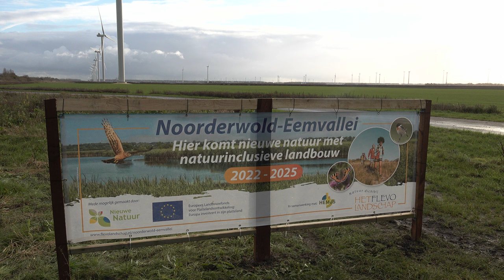Agroforestry aanplant op 4 hectare bij HEMUS - Rosemarie Slobbe over waarom en hoe.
"Ik denk dat wij hier een soort van paradijsje gaan creëren met stabiele landbouwopbrengsten, echt een robuust systeem met meer biodiversiteit en goede producten"
In deze video vertelt Rosemarie Slobbe van HEMUS hoe en waarom zij kiezen voor agroforestry.
Ook vertelt zijn over de het ontwerp en de verwachtingen die ze heeft voor dit perceel.
Deze video is geproduceerd binnen de Publiek Private Samenwerking (PPS) verdienmodellen Agroforestry.